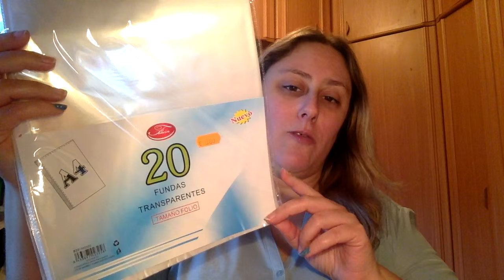Haul Variado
Perteneciente a Beauty Asturias :
Direccion postal:

Montse Esteban
Apartado de correos 84
33600 Mieres (Asturias)
España